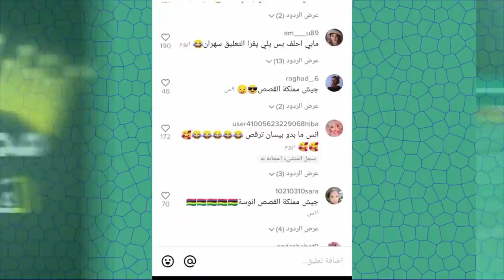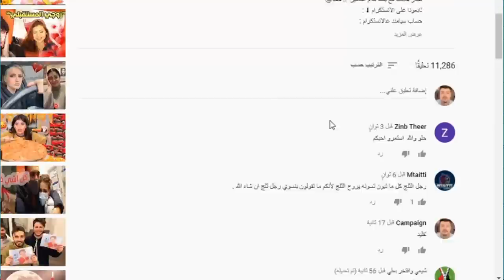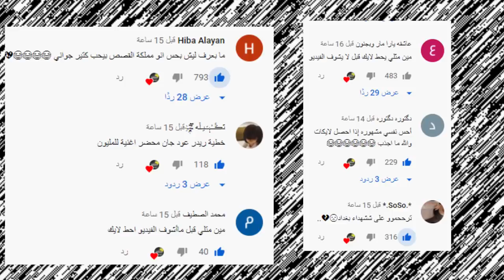فضيحة انس واصالة وتقليدهم لشهد وسيامند ورد نارين بيوتي وتهجمها على بيسان وانس الشايب وكشف حقيقة نور